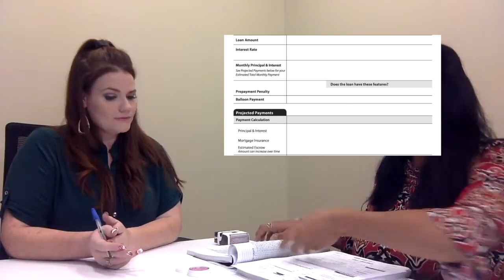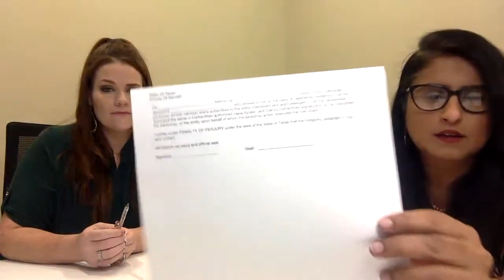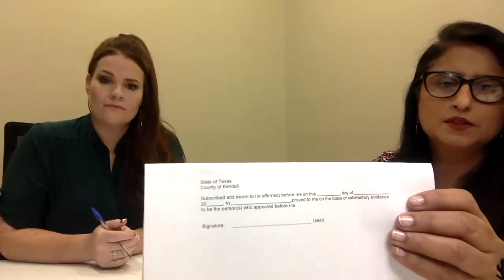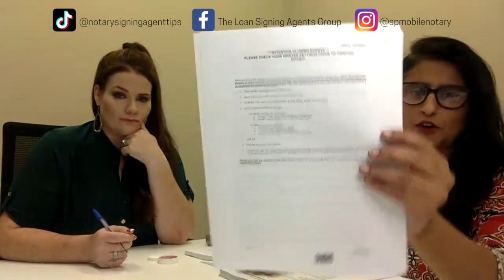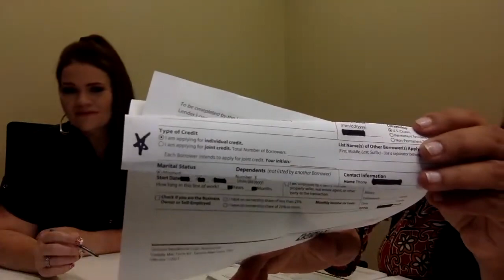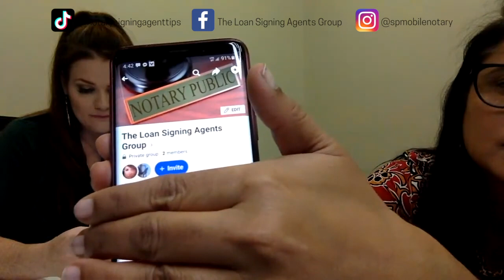Mock Loan Signing 2022: How To Explain Loan Documents as Notary Loan Signing Agent LIVE replay, Q&A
Watch this video if you are a new Notary Loan Signing Agent and are nervous about your first loan signing. This is a mock loan signing where I go over the most common loan documents included in a refinance loan packet and show you how I do a Loan Signing as a Notary Loan Signing Agent. As a loan signing agent your are not expected to explain the documents but simply present them by going over the brief purpose of the document. hopefully this mock loan signing will help you gain confidence for your first few loan signings as a notary signing agent.

I am not trying to teach anything here, just hoping to help someone see how straight forward the loan signing appointment is. I encourage you to refer to NNA website for a more elaborate article about this.

Brother Monochrome Dual Tray Laser Printer HL-L5200DWT

Brother Monochrome Single Tray Printer HL-L5200DW

Canon ImageFORMULA R40 ADF Scanner

LINKYO Compatible Drum Unit Replacement for Brother DR820 DR-820

Brother Genuine Drum Unit DR820

CMTOP TN850 Compatible Replacement Toner Cartridge

Brother TN-850 Toner Cartridge

Hammermill Printer Paper Legal 3 Ream Case

Hammermill Printer Paper Letter 10 Ream Case

18" Leather Briefcase Laptop Messenger bag

Samsonite Business One Mobile Office, Black, 14 x 9 x 17.5-Inch